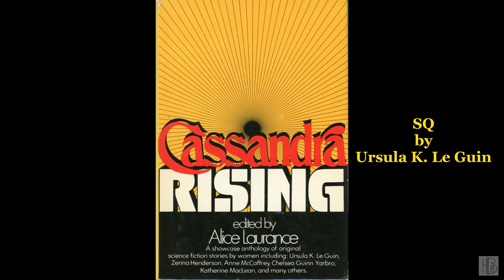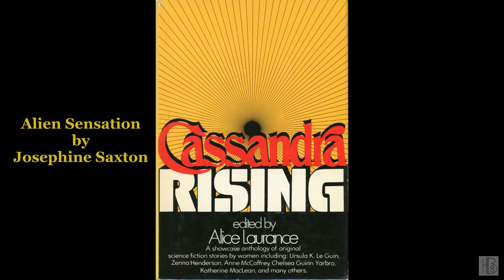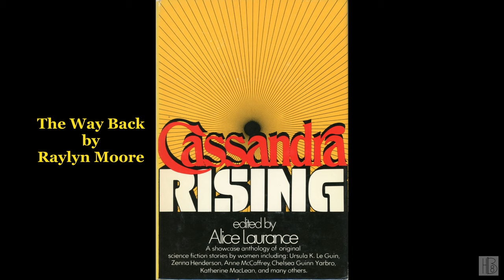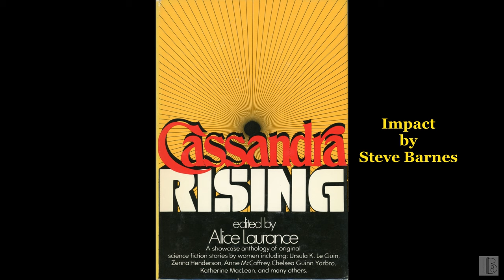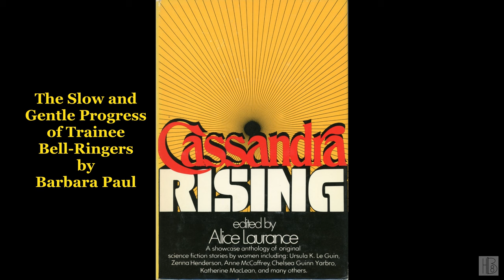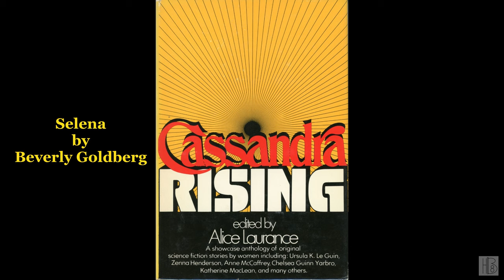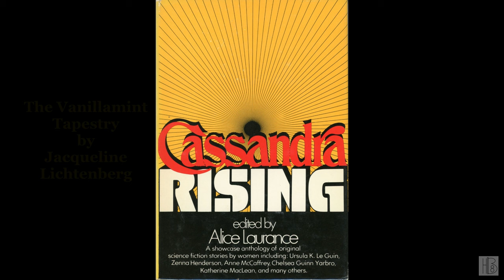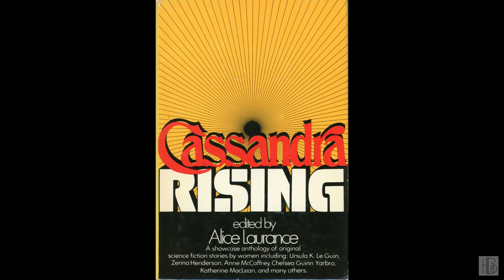1978 - Cassandra Rising [ed. Alice Laurance] (Barbara Caruso)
Cassandra Rising
Edited by Alice Laurance
Read by Barbara Caruso
"Anthology of nineteen original science fiction stories by women on such subjects as politics, time travel, motherhood, nature, war and peace, courage, and survival of the fittest."
Story list:
00:00:00 - (i) Book info
00:02:42 - (01) Preface by Alice Laurance
00:06:59 - (02) Foreword: The Girl and the B.E.M. by Andre Norton
00:13:58 - (03) SQ by Ursula K. Le Guin
00:39:15 - (04) Flirtation Walk by Kay Rogers
01:00:46 - (05) Troll Road by Joan Bernott
01:27:00 - (06) There Was a Garden by Zenna Henderson
01:43:37 - (07) Night-Rise by Katherine MacLean
02:12:51 - (08) Motherbeast by Kathleen Sky
02:36:42 - (09) Escape to the Suburbs by Rachel Cosgrove Payes
02:56:28 - (10) Alien Sensation by Josephine Saxton
03:08:45 - (11) Last One in Is a Rotten Egg by Grania Davis
03:23:50 - (12) The Way Back by Raylyn Moore
03:38:57 - (13) Schlossie by Alice Laurance
03:50:44 - (14) Lady in Waiting by Anne McCaffrey
04:19:10 - (15) Impact by Steve Barnes
04:36:27 - (16) The Slow and Gentle Progress of Trainee Bell-Ringers by Barbara Paul
05:09:58 - (17) Nightfire by Sydney J. Van Scyoc
05:44:00 - (18) Selena by Beverly Goldberg
05:55:04 - (19) Uraguyen and I by Juanita Coulson & Miriam Allen deFord
06:24:01 - (20) The Vanillamint Tapestry by Jacqueline Lichtenberg
08:05:06 - (21) Space/Time Arabesque by Chelsea Quinn Yarbro
08:30:14 - (22) End